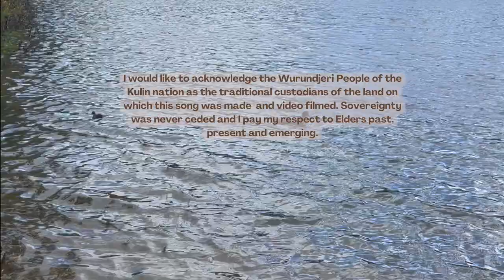Ailsa Mitchell- Tannin in the Tea (sunday song 57)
Hello!
so lovely you're here,
My name is Ailsa and I'm practicing the art of choosing love over fear and just getting things made because I want to make them. As apart of that I write songs and upload them weekly.

This week I got to experiment with a pedal the wonderful Niran has lent me and it's been so fun. I've read recently in 'the art of is' by Stephen N about the idea of organic and inorganic growth in nature (like a tree growing and a rock forming) and how both come together to make up the ecosystem. And how that can apply to art/ music/ being a human being and it's a really enjoyable thought. I'm used to thinking about growth as something you work hard for and push for (study, route learning, memorisation) but the idea of organic growth seems to be what happens when you let yourself explore- that exploration leads to a different kind of growth- like a tree from a seed. It's not conscious it just happens. It's an encouraging thought and one I safeguard this whole process with. Theres learning in the play- as well as much joy.

Ailsa

Vs
D   l Em    l G    l G

You’ve been so consistent
You’ve bee so kind
The kind of consistent that
Slips my mind

The city is a stream of colours
Silt and sediment
Crumble of words like a tumbled up stone
At the bottom of the river bed
Oh tell me what it all meant?

Chorus
Bm   l A    l G    l G
Finish on the Em chord sometimes

Cause i’m a little bit broken
Hollow like the dying tree
You’ve went looking for shelter
Hey well there’s space in me

And I’m a little bit lonely
Bitter like the tanin in the tea
Bring your milk and honey
Your the sweet that I need
Oh your the sweet that I need

Oh the girls are dancing
Cargo pants and diamonties
Bringing all the boys down in fitzroy
Down to their knees

And if we’re being honest,
Broad shoulder and soft of touch
I’ve wanted to many things
But nothing quite this much

So tell me what it all meant?